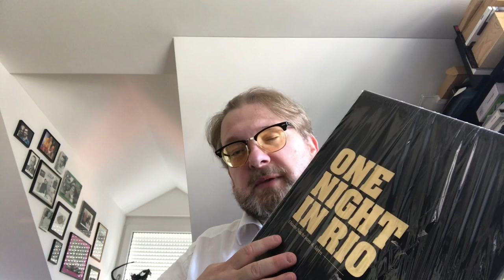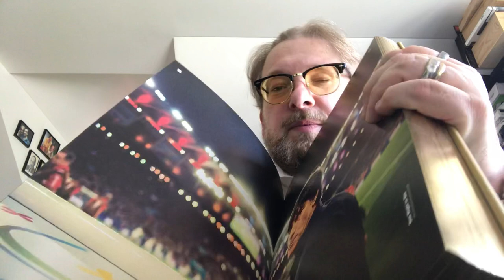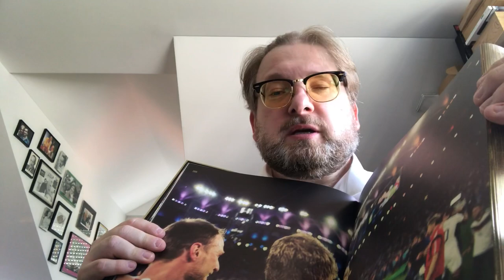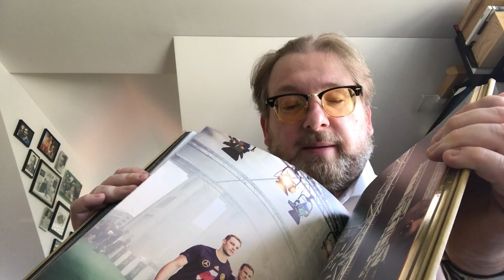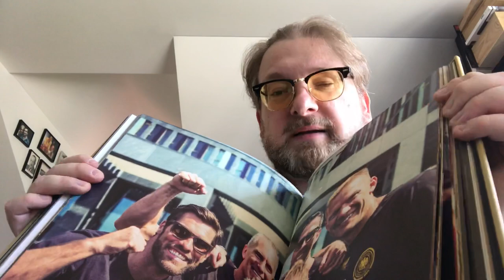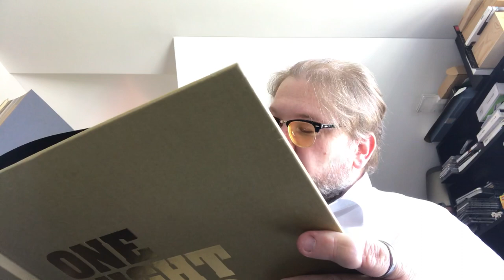WM-Erinnerung: Paul Ripke - One Night in Rio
Matthias J. Lange ist absolut kein Fußballfan, aber er liebt gute Fotos. In dem hervorragenden Fotoband zu Fußball Weltmeisterschaft 2014 zeigt Fotograf Paul Ripke vor allen Emotionen pur. Für jeden Fotografen ist dieser Band ein Muss, wie es Matthias Lange in diesem Video beschreibt.